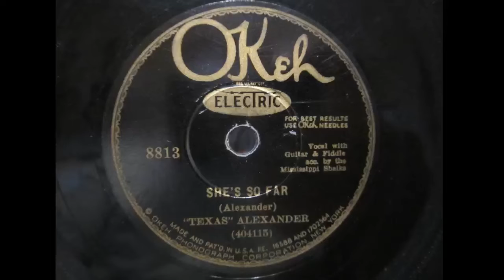Texas Alexander - She's So Far